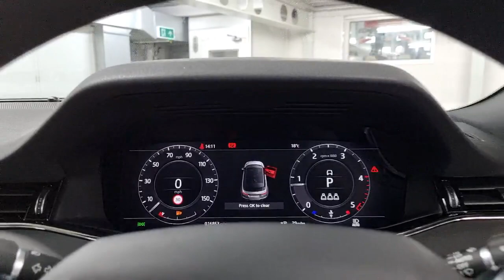Range Rover Evoque LA19 UGF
Reserve today for only £99. Supplied and serviced by ourselves to a valued returning customer a  Range Rover Evoque R-Dynamic SE Automatic AWD, freshly serviced and prepared to a high retail standard and ready to drive away today in under one hour or you can have it delivered to your door. Finished in Firenze Red metallic with a contrasting Ebony leather interior this high specification new style Range Rover Evoque is packed with all the latest technology and safety features and comes with all the equipment you really need including 360 Parking Aid, Apple CarPlay with Android Auto, Cruise Control, Heated Memory Seats, Satellite Navigation and more. This new style low mileage Range Rover Evoque now represents exceptional value for money. We are part of Burrows Motor Company, a family owned business we can source new Toyota, Kia & Mazda too. All our cars receive a fully comprehensive mechanical check, HPI Gold Check & mileage check, service to manufacturers specification a full year;s M.O.T where applicable and are prepared and detailed to the highest standard, safe and sanitised and come with a warranty where applicable and with no hidden admin fees. We check our prices daily and we offer part exchange, competitive finance rates and a nationwide delivery service we have been a leader in click and collect since 2017 a refreshing way to buy a car.